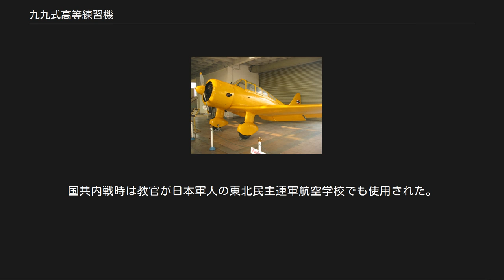九九式高等練習機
キ55 九九式高等練習機 陸軍航空士官学校の九九式高等練習機（キ55） 九九式高等練習機（きゅうきゅうしきこうとうれんしゅうき）は、第二次世界大戦時の大日本帝国陸軍の練習機。
略称・呼称は九九式高練、九九高練など。
連合軍のコードネームはIda（アイーダ）。
開発は立川飛行機、製造は立川と川崎航空機。
 1935年（昭和10年）以降の航空機の発達は急速なもので、特に1937年（昭和12年）に採用された九七式戦闘機、九七式軽爆撃機などは低翼単葉機で、陸軍はそれまでの九五式一型練習機などの複葉機に代わる近代的な練習機の必要性を感じていた。
折りしも、1938年（昭和13年）に制式採用された九八式直接協同偵察機（キ36）の低速安定性に注目した陸軍は、翌1939年（昭和14年）に立川に対して九八式直協を練習機に改造したキ55の開発を指示した。
立川では開発期間を短縮するため、製作途中の九八式直協2機を改造して原型機とすることにし、同年3月と4月に原型機2機を完成させた。
陸軍の審査の結果は良好で、1939年7月に九九式高等練習機として制式採用された。
 九九式高練は基本的な機体構造は九八式直協と同じだったが、主脚のスパッツ（カバー）が廃止されている点が外観上の大きな違いだった。
直協機と異なり通信と爆撃の装備は廃止され、後部旋回機関銃も廃止されたが、機首の固定機関銃はそのまま残された。
後席は教官ないし助教席となり、操縦装置や計器板が新たに追加された。
 タイ王立空軍博物館の九九式高等練習機 1940年（昭和15年）から本格的に配備が始まり、新型練習機として陸軍飛行学校などで広く使用された。
ただ、九八式直協と同様に翼端失速の癖があったため、低空飛行時の急な引き起こし操作は厳禁とされた。
それ以外の操縦性や運動性は良好で、操縦や整備が容易という九八式直協の長所を引き継いでおり、高等練習機としては申し分のない機体であった。
 生産は立川と川崎で行われ、1943年（昭和18年）までに立川で1,075機、川崎で311機の合計1,386機が生産された。
この内一部の機体は立川式99T複座自家用機という名称で、民間の航空機乗員養成所で使用された。
 帝国陸軍のほか、満州国軍でも用いられ、タイ王国軍でも運用された。
タイ王国空軍で運用されていた機体が本機の唯一の現存機としてタイ王国王立空軍博物館に展示されている。
国共内戦時は教官が日本軍人の東北民主連軍航空学校でも使用された。
 ^ 原型機である九八式直協と共通。